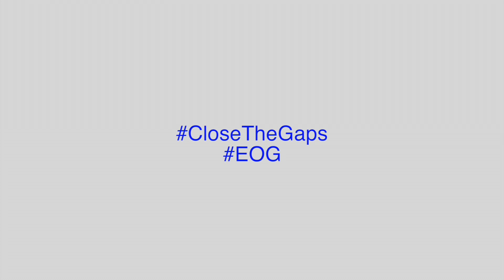EOG Dow Constantine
This video is about EOG Dow Constantine